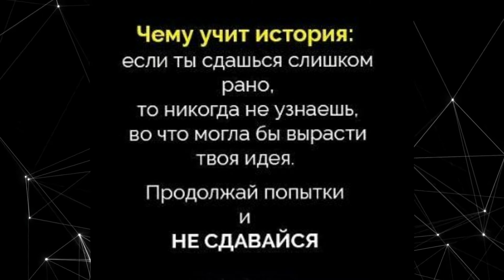Золотые слова! Мотивация! Успех! Сильные слова! Мотивационное видео 2022!